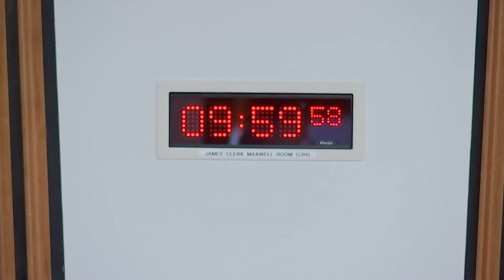Equalities, Human Rights and Civil Justice Committee - 8 March 2022